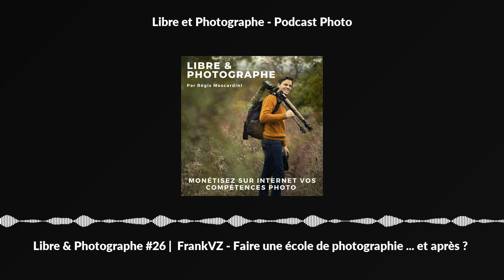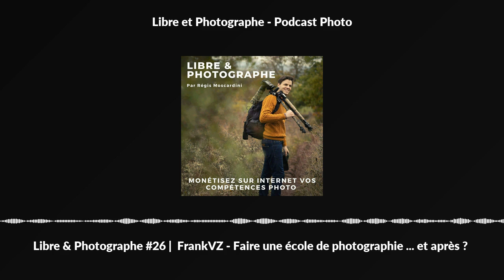Libre & Photographe #26 | FrankVZ - Faire une école de photographie ... et après ?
Je reçois aujourd’hui le photographe FrankVZ, alors c’est son pseudo Instagram, son vrai prénom est François, c'est ainsi que je l’appellerai tout au long de l’interview !

François, avant d’être photographe, est forestier en Belgique. Je le précise car cette activité va nous suivre comme une espèce de fil rouge pendant l’épisode. Avant d’aller sur le terrain de la photo, comme je suis quelqu’un de curieux et comme je sais que vous l'êtes aussi, je l'ai questionné sur ce métier aussi vieux que l’humanité !

Evidement, on a ensuite beaucoup parlé photo, avec comme sujets abordés :

- le parcours de photographe de François,
- son expérience en tant qu’élève dans une école photo réputée de Belgique,
- pourquoi il n’est pas devenu photographe pro dans la foulée,
- et ses idées pour monétiser sa production de photographe

1. Mon email privé du dimanche " Libre & Photographe "

Recevez directement dans votre boite mail, tous les dimanches matins à 8h00 pile, mon email rempli d'inspiration, de motivation et de conseils pour vous aider à faire de la photo votre futur métier.

2. Notez-moi !

Si mon podcast vous plaît, le meilleur moyen de me le faire savoir (et c’est ce qui m’aide le plus à le faire connaître) c’est simplement de laisser un avis 5 étoiles ou un commentaire sur l’application Apple Podcast. Ça m’aide vraiment !

3. Suivre mes aventures